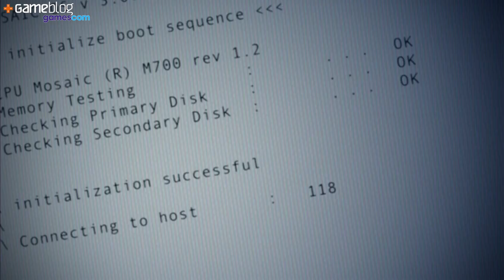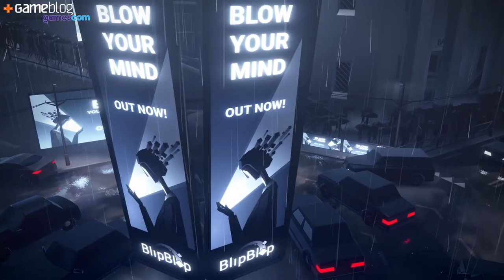Gamescom 2019 : On a joué à Mosaic, le jeu qui redonne des couleurs au quotidien